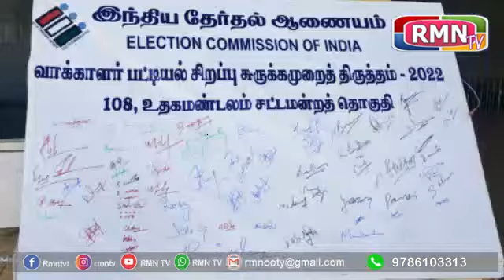உதகை வாக்காளர் பட்டியல் சுருக்க முறை விழிப்புணர்வு கையெழுத்து இயக்கத்தினை வருவாய்அலுவலர் துவக்கினார்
நீலகிரி மாவட்டம் உதகை மத்திய பேருந்து நிலையத்தில் உதகை சட்டமன்ற தொகுதியின் சார்பில் வாக்காளர் பட்டியல் சிறப்பு சுருக்க முறை திருத்தும் 2022 குறித்து வாக்காளர்களிடையே விழிப்புணர்வை ஏற்படுத்தும் வகையில் அமைக்கப்பட்ட விழிப்புணர்வு கையெழுத்து இயக்கத்தினை மாவட்ட தேர்தல் அலுவலர் / மாவட்ட ஆட்சி தலைவர் (பொ) மாவட்ட வருவாய் அலுவலர் திருமதி கீர்த்தி பிரியதர்ஷினி அவர்கள் இன்று (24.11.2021) துவங்கி வைத்தார்.